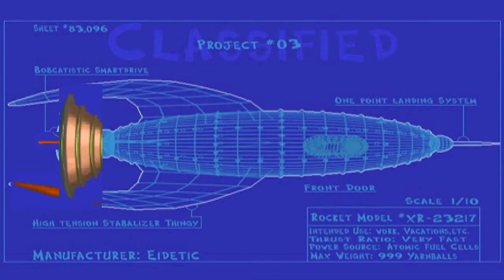Let's Play Bubsy 3D 100% Part 2 - Clawstrophobic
As much as the second stage is annoying we managed to do it with... tricks XD thanks to the camera angle being a failure and such you can reach to the first rocket easily but well I hope you all liked this part and also don't forget to drop a Comment/Like/Share :)